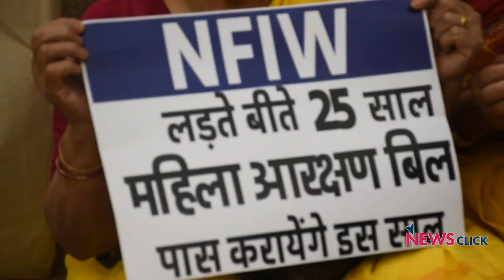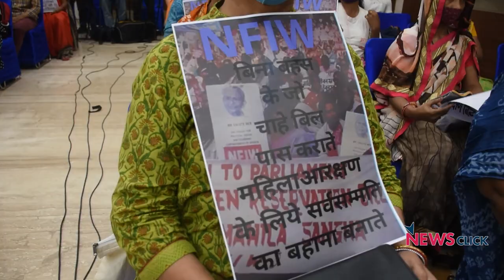महिला आरक्षण बिल के 25 साल पर कोई नतीजा नहीं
देश की अनेक महिला संगठन कई सालों से 33 % महिला आरक्षण की मांग कर रही हैं पर 25 साल से अनेक सरकारें आयी और गयी पर बिल पर कोई फैसला नहीं हुआ है।